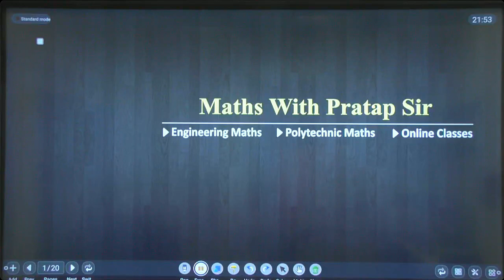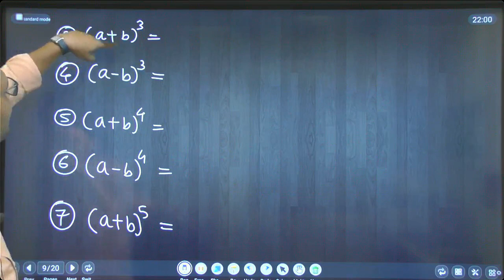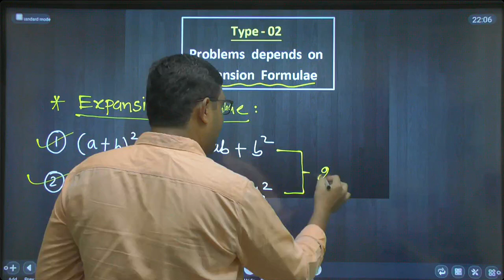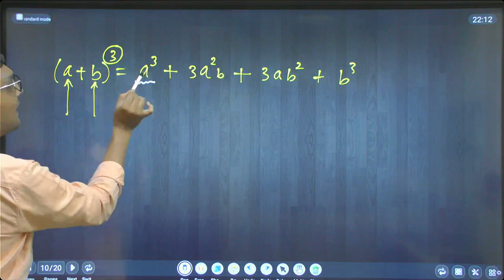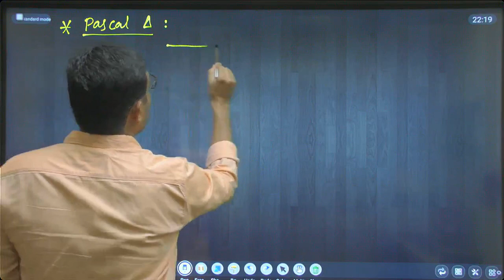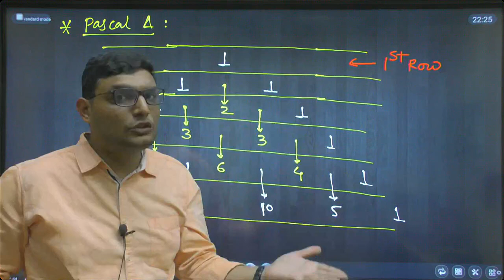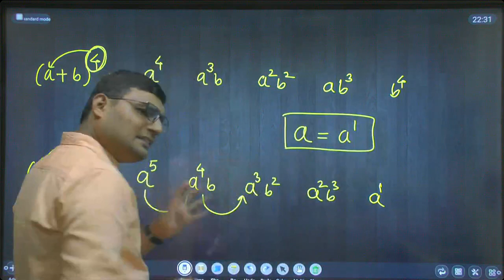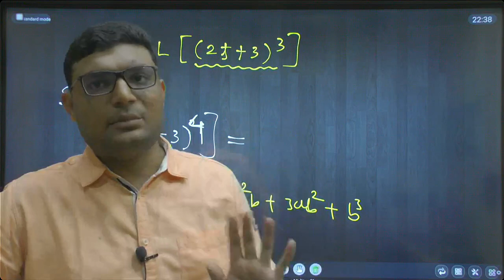DBATU M3 : Laplace Transform (Demo Lecture - 06) by Pratap Sir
*App Name : Maths With Pratap Sir